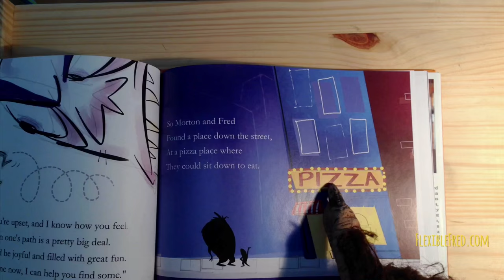FLEXIBLE FRED - Official Book Trailer (HD) - New Book for Kids!!!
Watch the official book trailer for Flexible Fred.